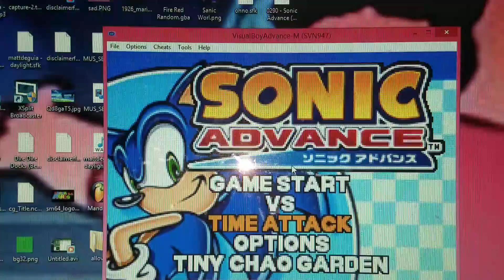So I hacked Megalovania into Sonic Advance...